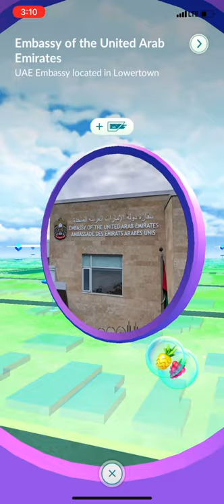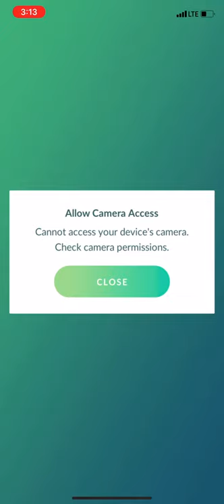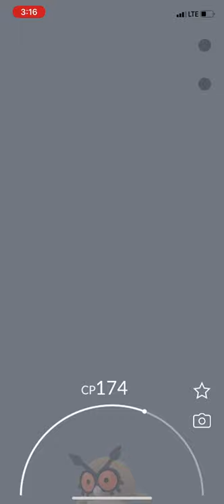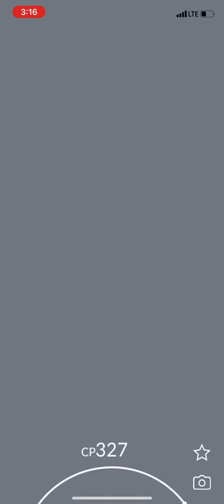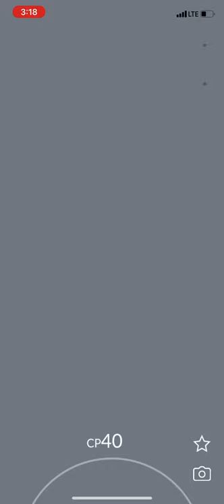Pokémon Go Episode #16 Walkthrough Gameplay!